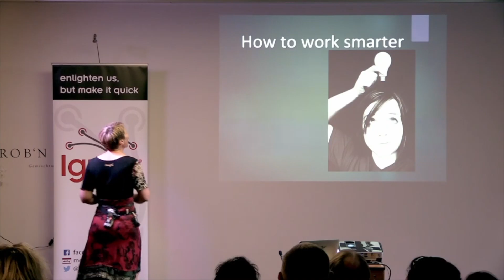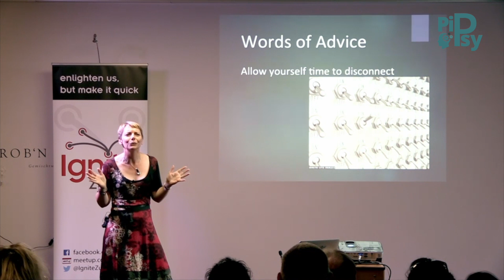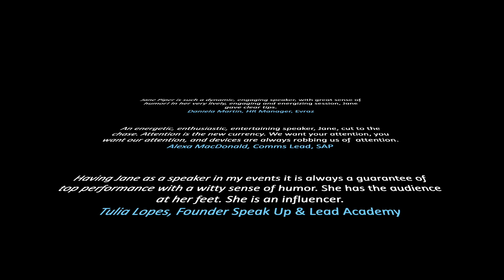Jane Piper Speaker Showreel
Looking for a dynamic, engaging and thought provoking speaker? Jane Piper, organisational psychologist,  talks about the challenges of being focused in our digital world, the future of work and careers in the 21st century.